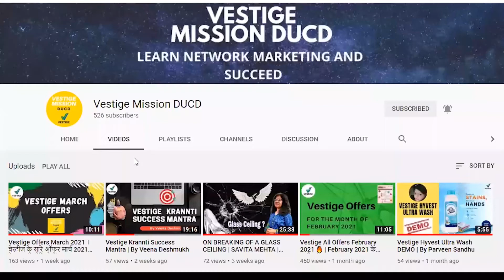Boost your Immunity | कोरोना से डरने की जरूरत नहीं | Corona Supplement | By Rijuta Deo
In this video, Rijuta Deo, Health and Nutrition Expert in Vestige Marketing Pvt. Ltd., will tell you about the Vestige Immunity Boosters to Boost your Immunity so that you can stay safe in these time of Covid-19 pandemic.

करोना से बचने का अचूक उपाय पाए इस विडीओ में |

To order the products told in this video (इन Products को ऑर्डर करने के लिए),

About Vestige:
Vestige Marketing Pvt. Ltd., which started its operations in the year 2004, is now becoming a leading direct selling company dealing in world class wellness products. Vestige Marketing Pvt Ltd has been awarded prestigious DSN Global 100 award for the fourth consecutive year and ranked #30 in 2020, a huge jump from #63 in 2019.

Vestige's message of Wellth has never been more widespread and this award recognises the company's commitment to continue pushing the boundaries and expanding its global reach.